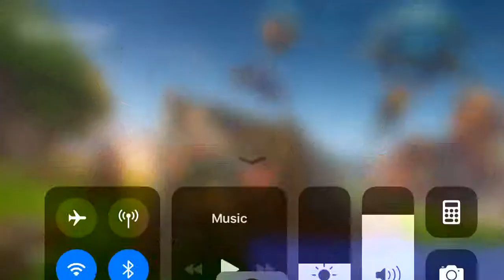Super sad I died by fall damage and spectated someone😭😭